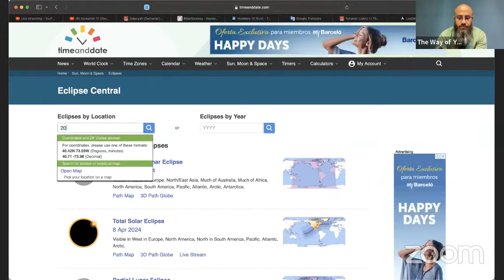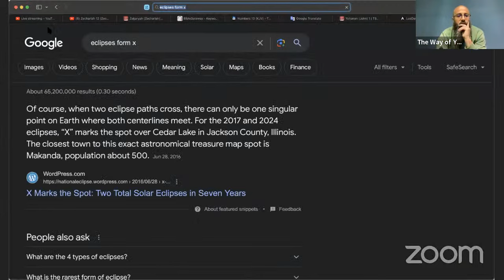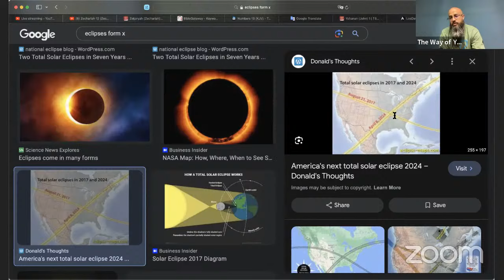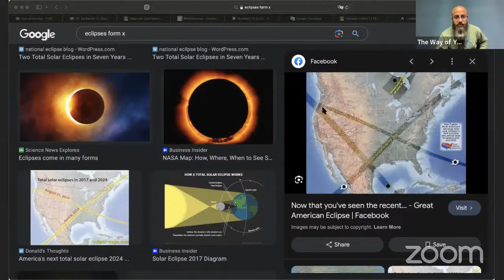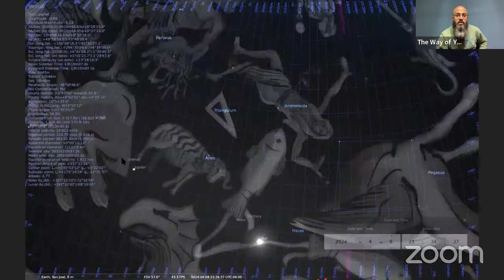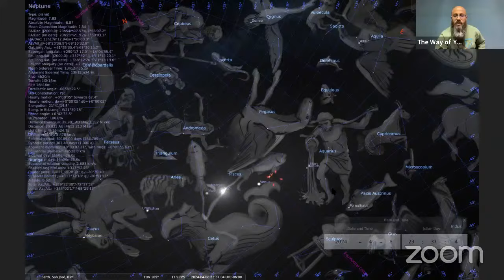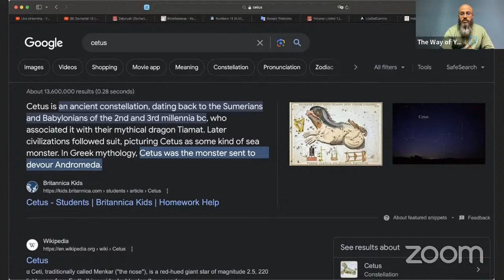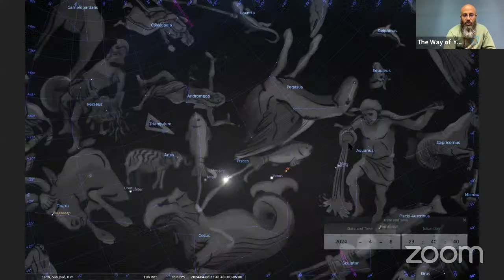Eclipse, Star Alignment and Comet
Studies based on Scriptures, with Koresh.
Kehila: The Way of Yahweh ("Philadelphia")

If you'd like to support this ministry monetarily, you can do it through the following link: